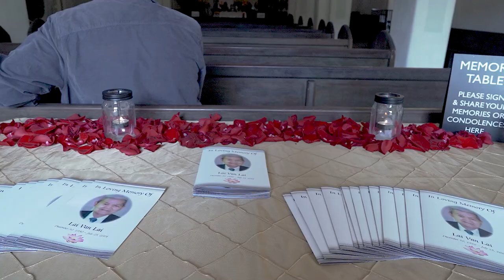Vô Cùng Thương Tiếc Ông Lại Văn Lài / Pháp Danh Huệ Minh Thủy.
MELROSE ABBEY MEMORIAL PARK & MORTUARY